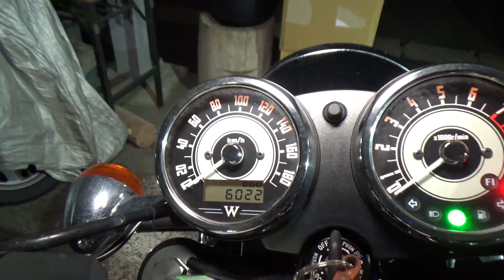2016最終年W800リミテッドエディションなんとワンオーナー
販売終了の年最終のw800。ファイナルエディションが7月で4月に発売されたモデルです。ワンオーナーで、文句の付け所がありません。よろしくご検討のほどお願いします。

■カワサキ W800 [770cc] 2016リミテッドエディション

バイクＩＤ：　237
金額　　　：　75.6 万円

初年度登録：　2016年04月
走行距離　：　6,022Km　ワンオーナーのため実走行
車検（自賠責）：　販売から2年

メーカー名：　カワサキ
車種　　　：　W800
排気量　　：　770cc
燃料噴射方式：　ＦＩ車
エンジン機構および変速：　４スト ＭＴ

装備など：　ノーマル車， ワンオーナー， セル付

状態　　：　状態良好で比較的高年式

システム上の問題でグーバイクの車輌掲載は弊社の意図と関係なく消える事例が確認されます。
（火水定休日　営業時間は12時から22時まで）

■納車講習について
ホワイトベースでは当店でバイクをお買い上げの方で、はじめて路上に出る方や、自信の無い方に向けた講習を無料で行っています。ご希望でしたらどうぞ。

ホワイトベースでは「次のオーナーさん良い人見つけます買取」を行っています。ご案内動画は下記。

バイクショップのホワイトベースと申します。
当店の販売条件ですが、動画にあるとおり基本的な点検整備をおこない、ナンバーを取得、走行テストと再度の整備調整を行い、納車を致しております。
基本的な部品交換とは、液量関係、プラグ、バッテリー、灯火、保安、ブレーキ関係です。
現状販売割引の要望を受けることがございますが、基本的に対応いたしておりません。

■冬期や免許取得中など長期保管無料で行っています。ご相談下さい。
■動画で着ているオリジナルウェアの販売企画をしています。

■ツイキャスも行っていますので是非登録を。申し訳ないのですが、バイクと関係ない雑談が多いです。

■問い合わせ先　ホワイトベース

二宮の個人的アカウントは存在しません。いたずらにご注意。

盗難保険ロードサービスのお申し込みURLはこちら